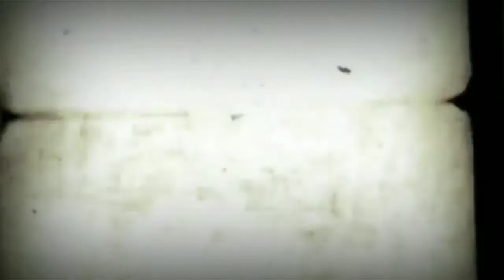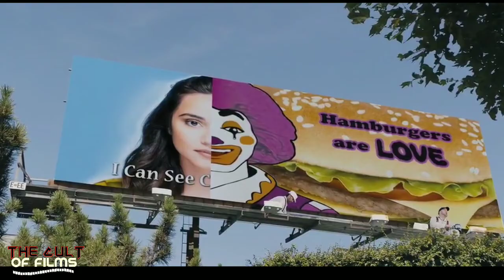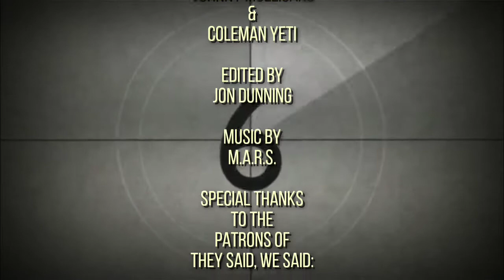Under the Silver Lake (2018) - The Cult of Films: Review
Follow the other members of the cinematic cult:
Johnny Mulligans @JohnnyMulligans
Geoffrey Palmer @livingcardsmtg
Ian Anderson @IanTheKiltmaker
Kody Smith @notkodysmith
Jay Manning @CFmovieTweets
Deborah Thompson @thewalkingdeb66
Rebecca Morgan @beckimorgan74
Zack Taylor @z4ck38
Dana Roach @danaroach
Drew Bentley @QUADNINES
Coleman Yeti @ColemanYeti
Justin Thibault @ThyrixSyx
King Dooker @KingDooker